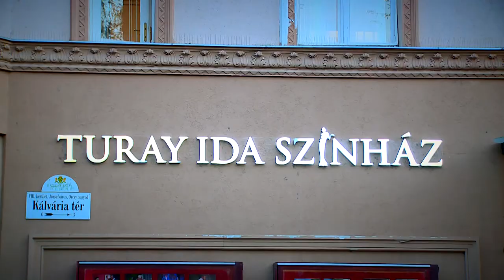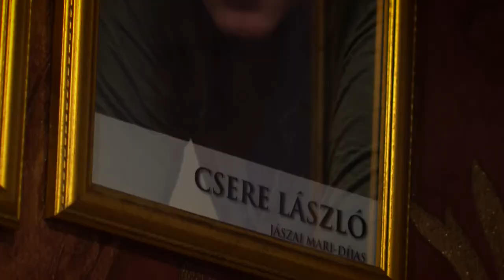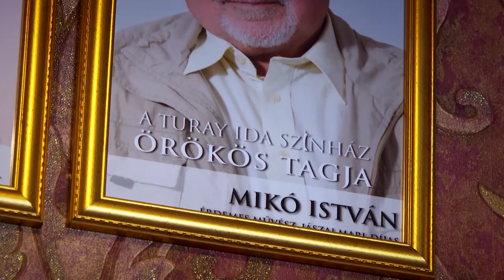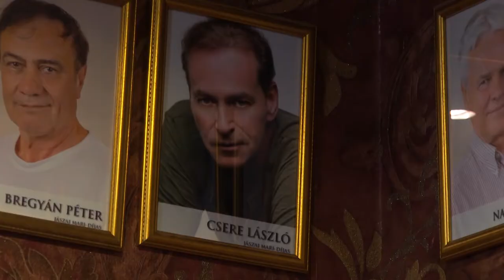Állami kitüntetéseket kaptak a Turay Ida Színház művészei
Nagy öröm érte színházunkat, ugyanis Kocsis Máté Józsefváros és Ferencváros országgyűlési képviselője, személyesen jött el gratulálni művészeinknek, akik állami kitüntetésben részesültek.Fogadják szeretettel a Turay Tv összefoglalóját az eseményről!